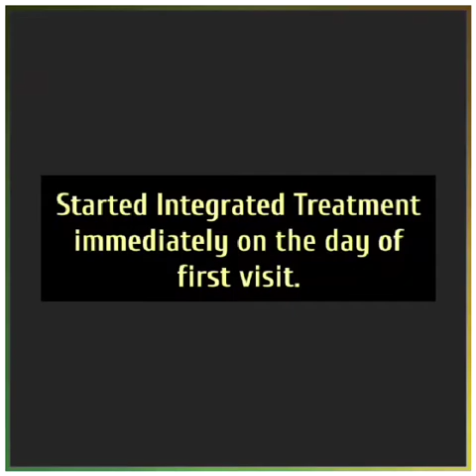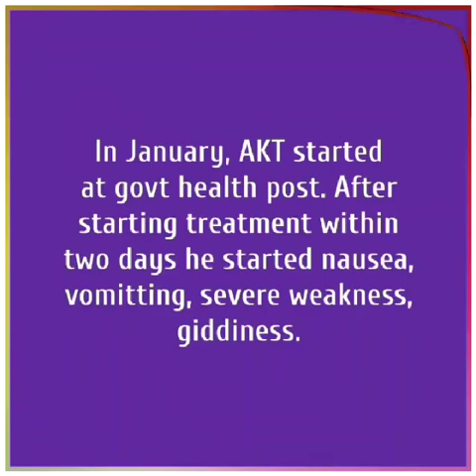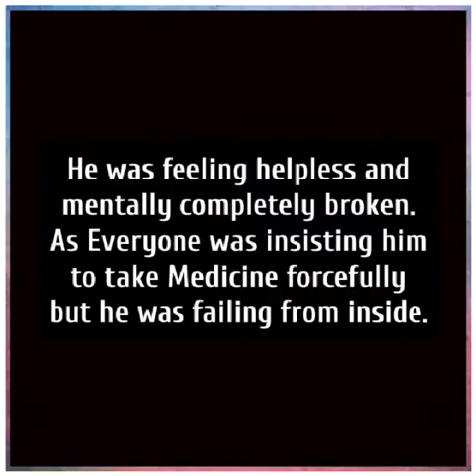MDR TB treatment with OZONE THERAPY and vit c by Dr Amar Pawar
Video from Life